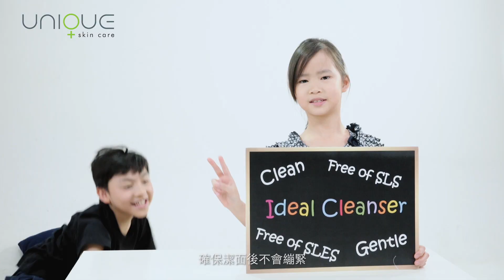Unique Skin Care 無添加速效護膚系列 , 天然到連 bb 都用得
因為環境污染﹑紫外光侵害, 加上皮膚長年累月接觸各種化學物質, 導致皮膚提早老化。片中美容專家Christal會為大家講解各種護膚品所含成份, 那種會對皮膚造成損害, 那種才是天然﹑安全﹑有效。

Produced By SunnyIdea (HK)